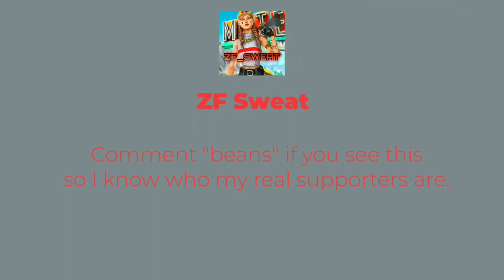Wrong 🖤 (Fortnite Montage)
I've had no good clips lately, so my next montage might be awhile, so enjoy!